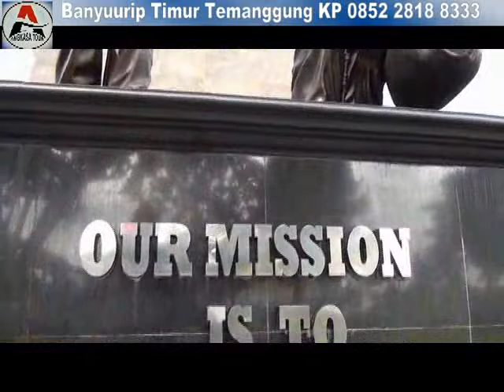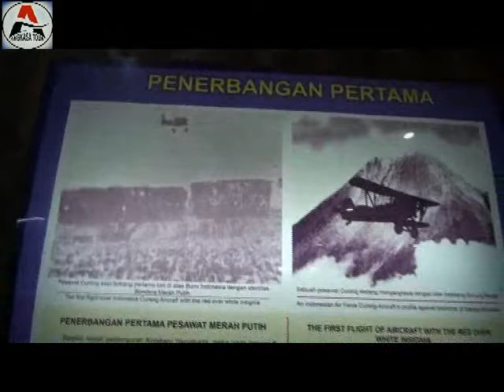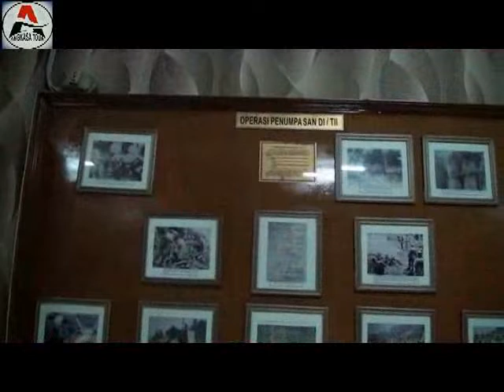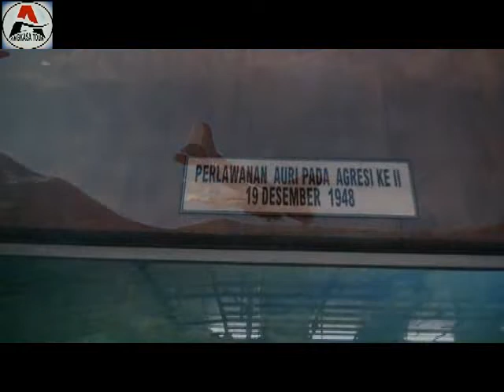02 Museum Dirgantara Jogjakarta